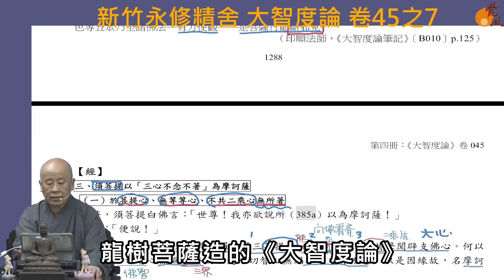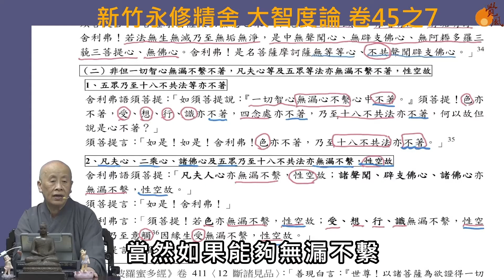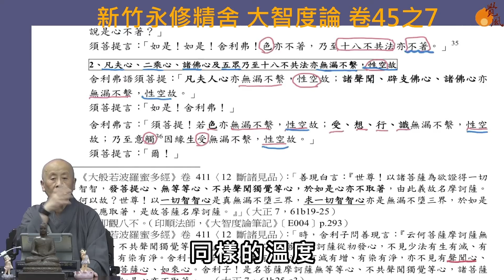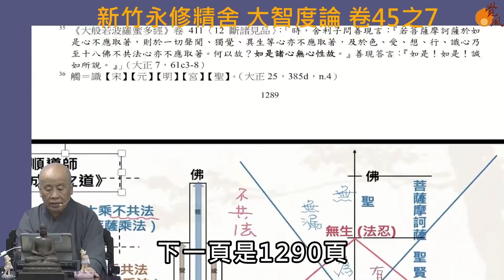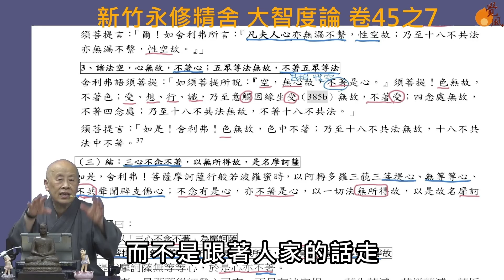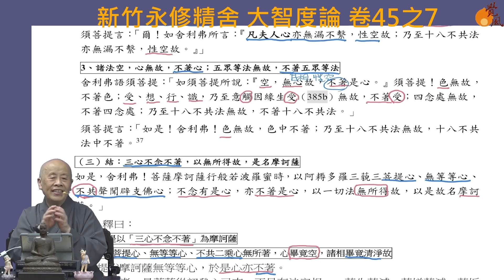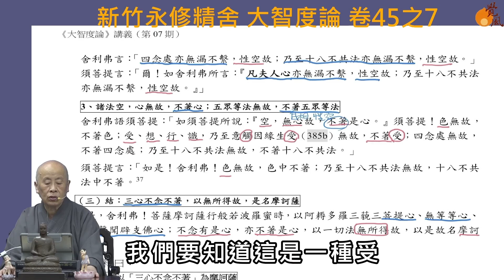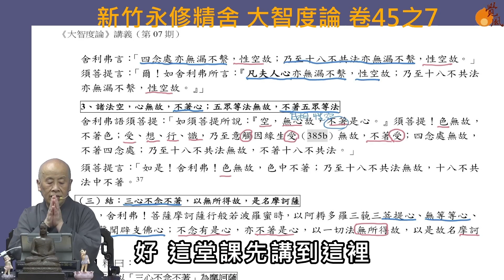大智度論卷045之07(竹226)